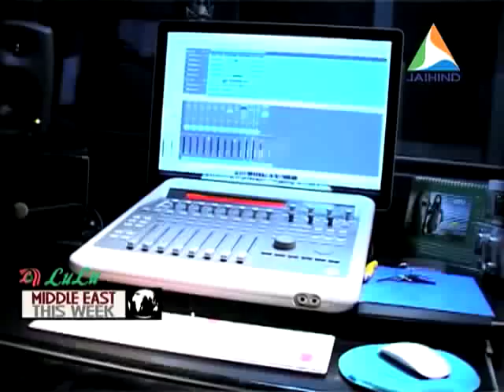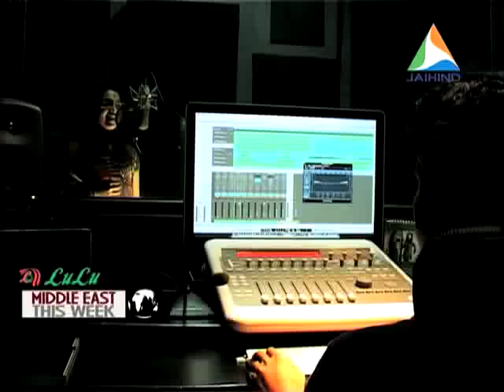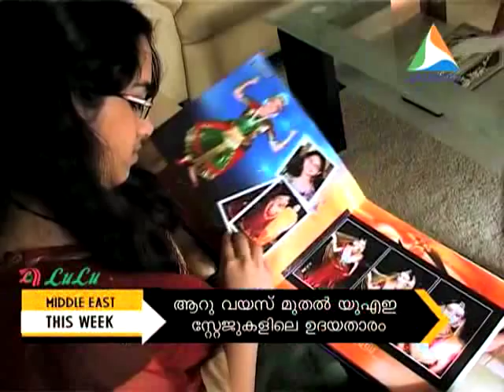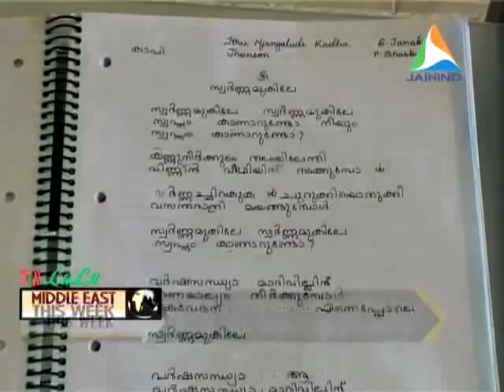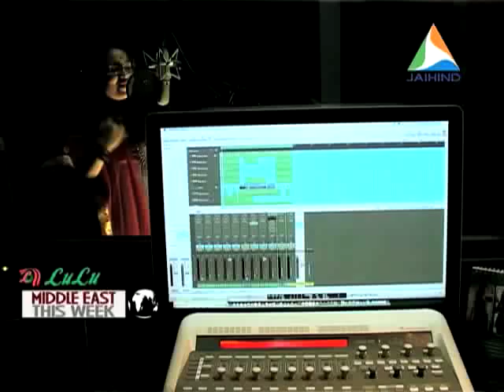Upcoming Singer Abhirami (Diamond Necklace film fame) In JAIHIND TV METW program